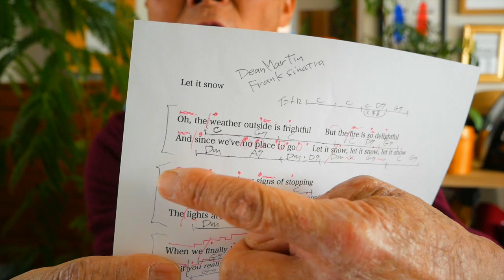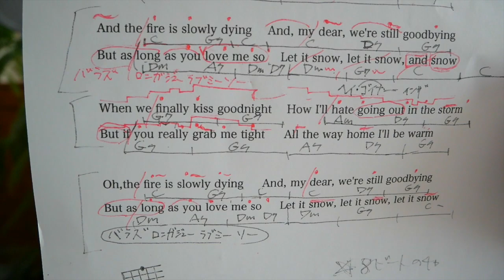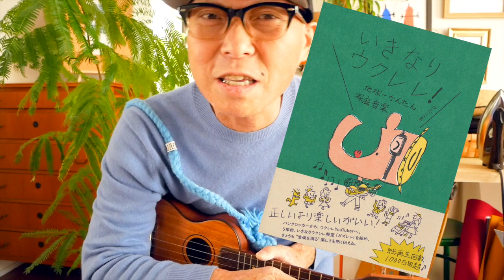《クリスマス曲》Let It Snow / レット・イット・スノー【ウクレレ 超かんたん版 コード&レッスン付】EASY UKULELE